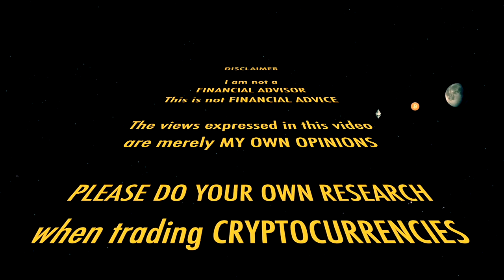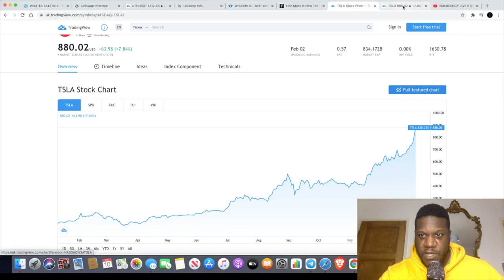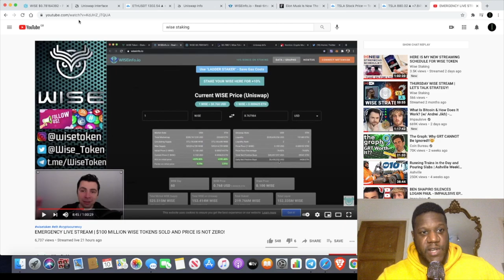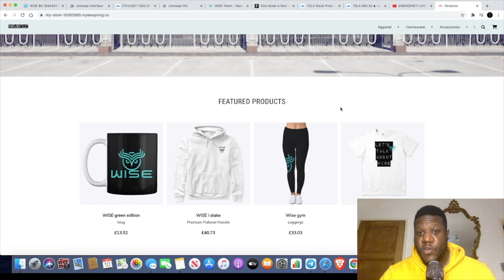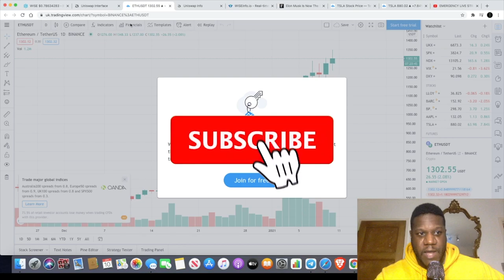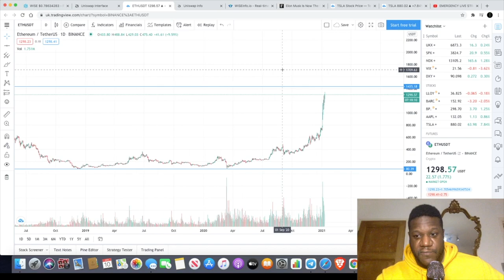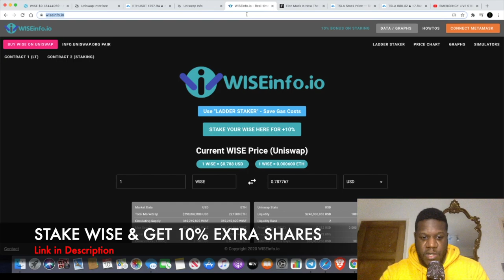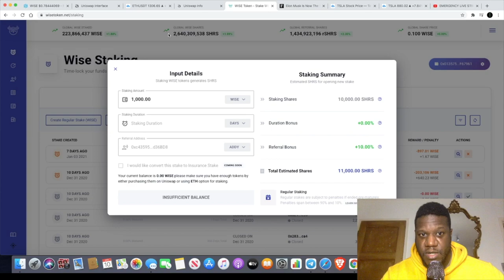WISE Token Can Make You TESLA Rich & Here's Why!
Or... Send ETH only to the presale address: 0xEdD67DEBc2df22837Ff4a74e1fe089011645ab73
(Set gas limit to 100,000 and leave Gwei standard in order for transaction to go through seamlessly).

WISE Will Reach $1 Today | Too Late To Buy or 100x soon??

WISE Staking Can Make You TESLA Rich & Here's Why! maybe you can own a Tesla one day thanks to holding WISE.

I do not expect them, but donations are always accepted and appreciated:
My addresses -
BTC: 3A9EcsoaZQquiu4uVGQojXbE84VHGrDnp8
ETH: 0xc4359587C848e6caCE36bF6A6b326C8d16d36BD8